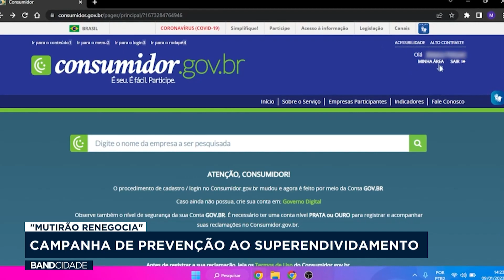Band Cidade 1 Edição 26-07-23